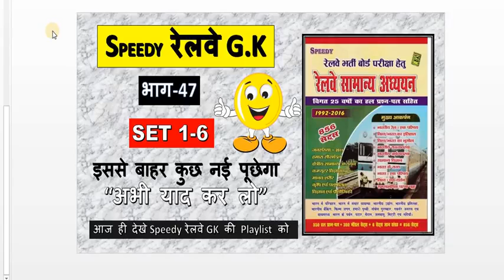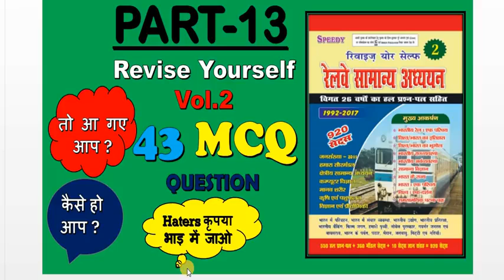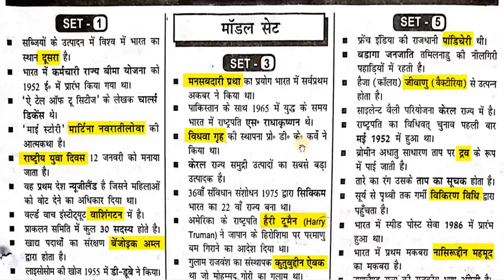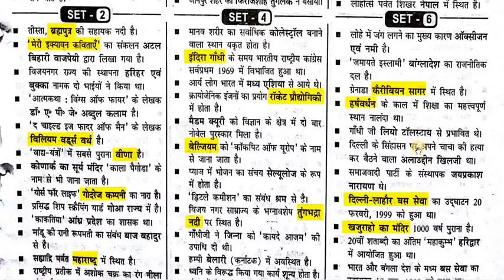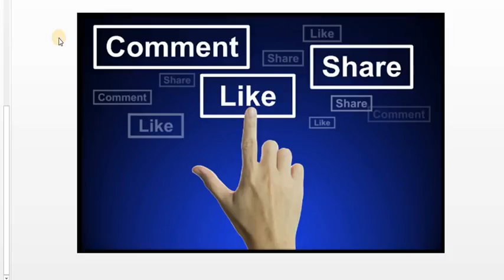RAILWAY GROUP D EXAM 2017 GK GS IN HINDI QUESTION PART 47 HIGH